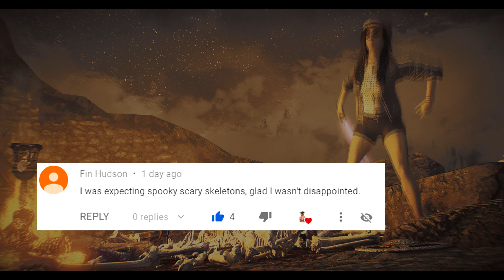FUS RO DAH! — But it's Spooktober — #288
Skeleton - Hob's Fall Cave